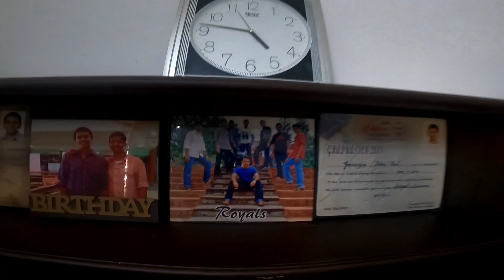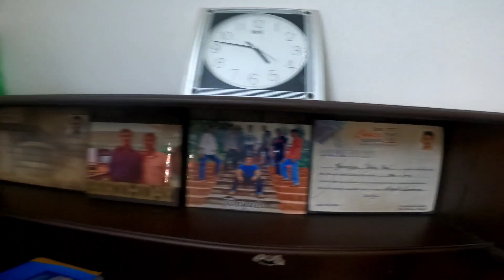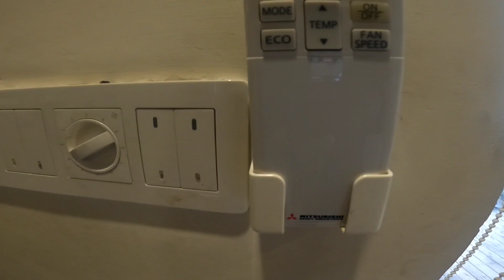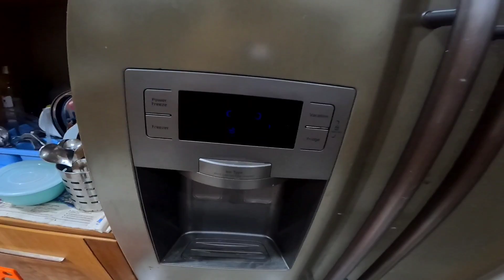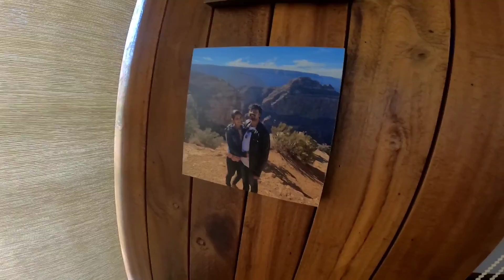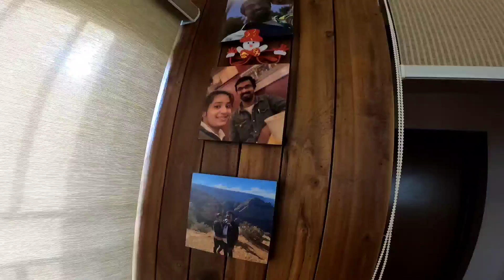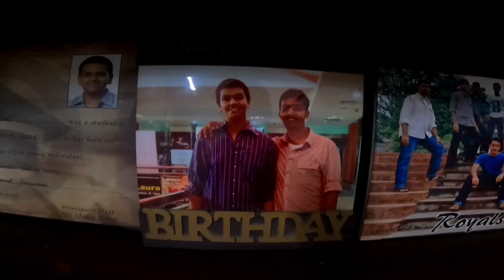Home Tour of Minu's Monument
An Ultra modern Mansion with all specs required for a large family.